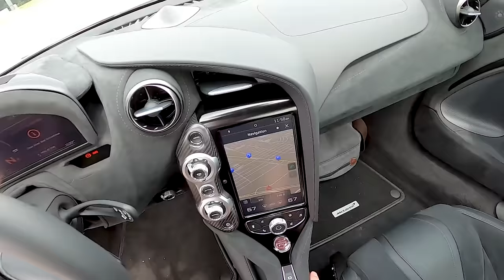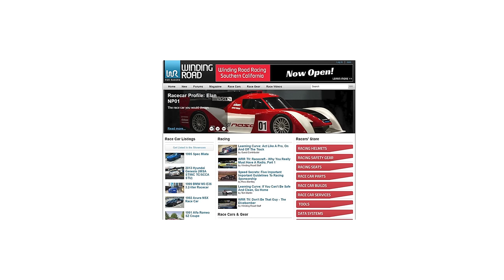2021 McLaren 720S Coupe - POV Test Drive (Binaural Audio)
MSRP: From $299,000 / As tested $343,190
Engine: 4.0 L V8 twin scroll twin-turbo with dry sump lubrication
Horsepower: 710 hp, Torque: 568 lb-ft
Transmission: 7-speed dual clutch
Curb weight: 3,139 lbs
MPG: 15 City, 22 Hwy, 18mpg combined

0:00 Walk-around and interior
2:50 Casual driving
5:35 Spirited driving
9:04 Highway
10:35 Launch
13:11 Wrap